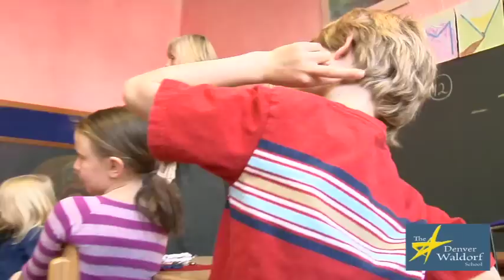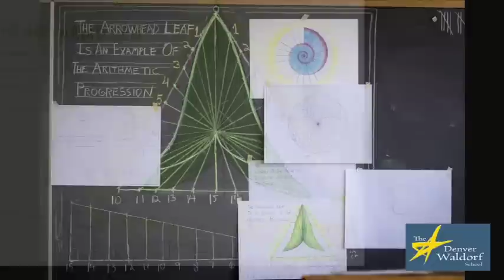The Denver Waldorf School Grade School - Lifelong Learning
Children learn best when academics are conveyed through painting, drama, music, storytelling and other direct experiences that stir their emotions. At The Denver Waldorf School, a sense of beauty weaves throughout the day, engaging children in their learning.